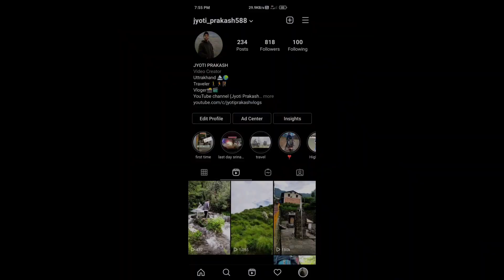गांव में एक दिन ||Pahadi Lifestyle Vlog by||jyoti Prakash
गांव में एक दिन बरसात का ||Pahadi Lifestyle Vlog by||jyoti Prakash||

Panwali Kantha

1.last vlog

4. day one cricket tournaments rampur

5.ek gaw jaha na rod na school

7. mansoon ride

rudraprayag
Uttrakhand